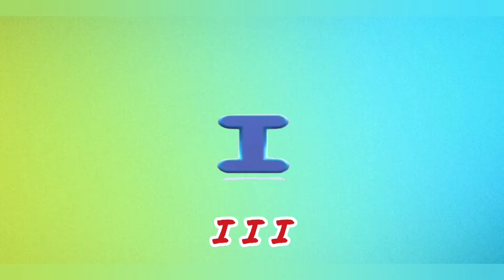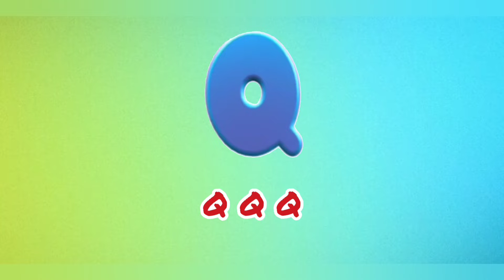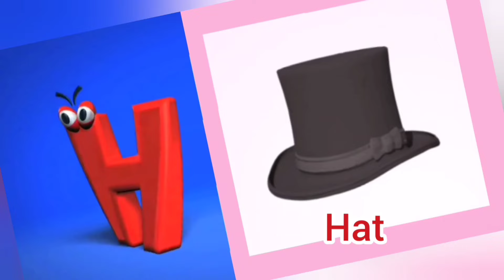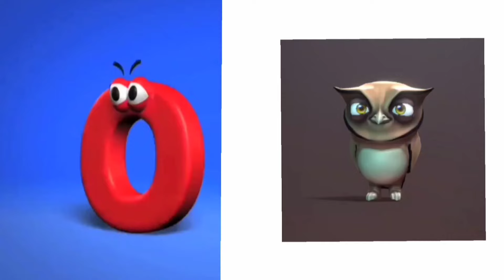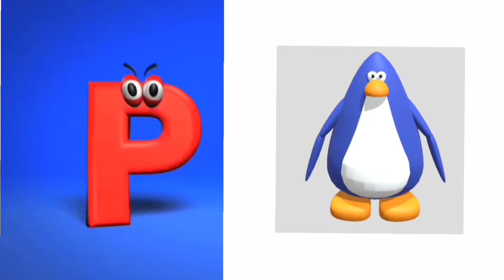ABC song for kids|ABC Alphabets song for kids|Phonics song for preschool kids| Rhymes for toddlers .